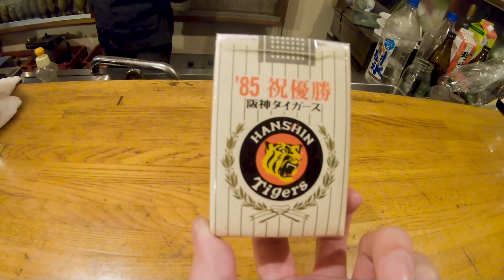田舎の山奥で髪を切ったらどうなる？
富山県にある、「髪と生活 MUUCHI」と言う美容室で髪を切ってもらいました！
田舎で髪を切ってもらうのは初めての体験でしたが、雰囲気がとても良かったです^^